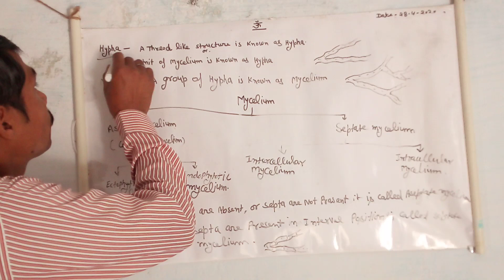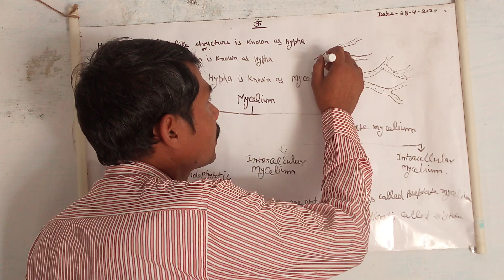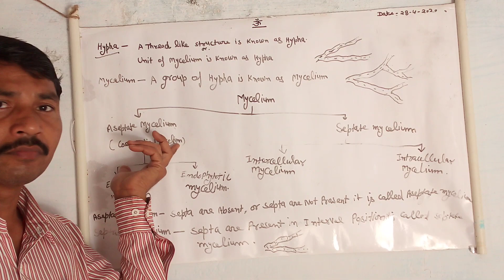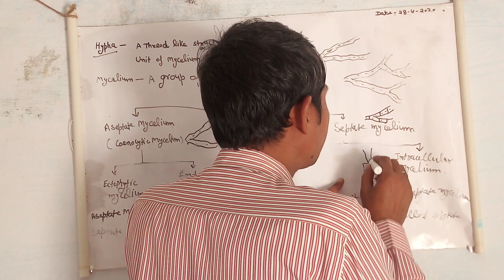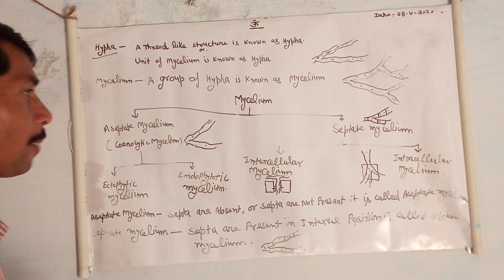Introduction of fungi by PC sir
About Fungus and mycelium